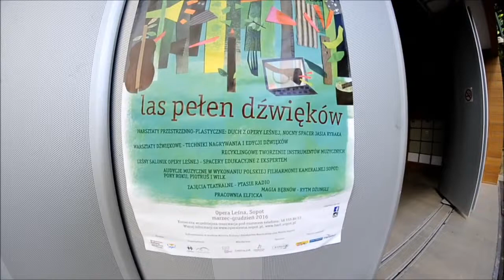Duch z Opery Leśnej - 5 maja 2016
Warsztaty organizwane przez Bałtycką Agencję Artystyczną BART w ramach projektu Las Pełeń Dźwięków.